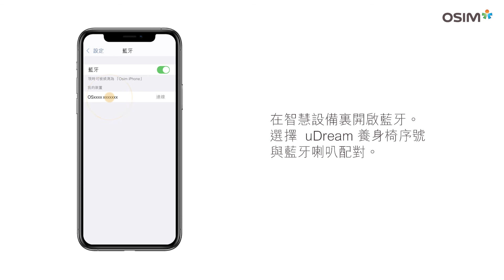1.OSIM 5感養身椅-行動智慧裝置配對連結及音樂播放教學